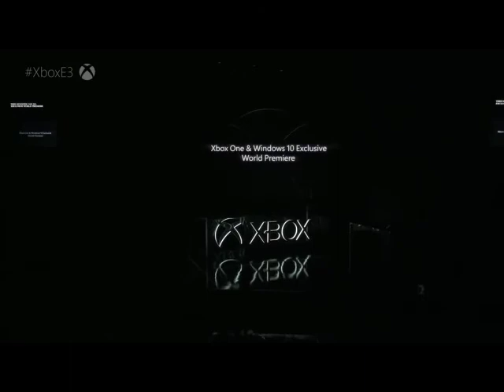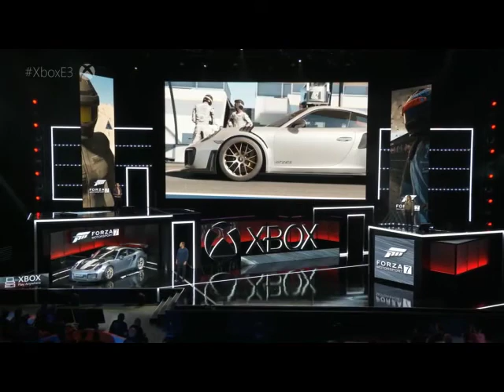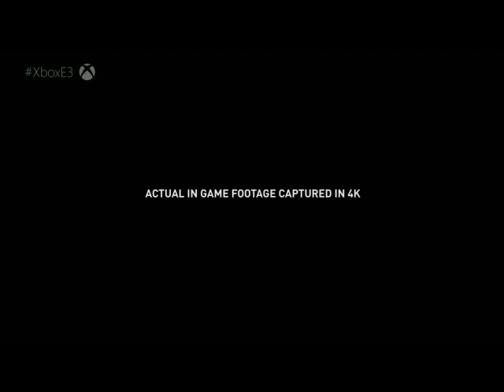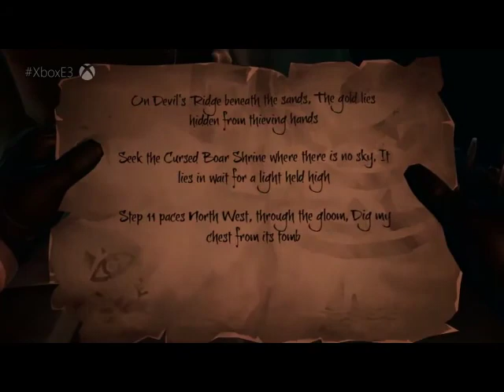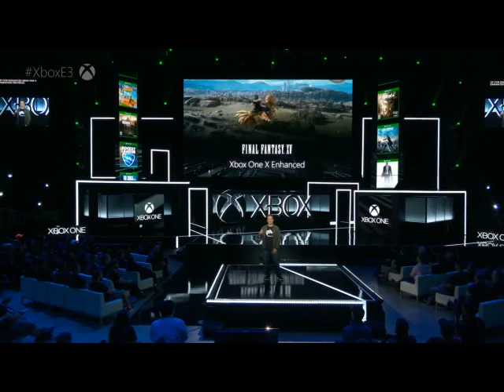Xbox E3 2017 Conferencia Comentada en Vivo.